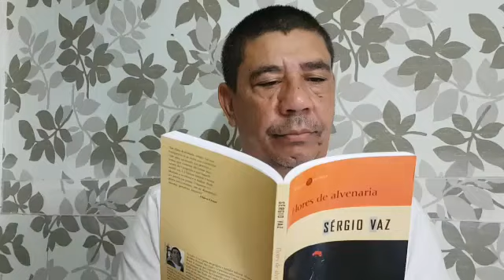Temporal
Do Livro: Flores de Alvenaria - Sergio Vaz